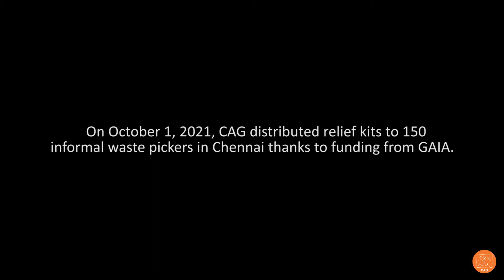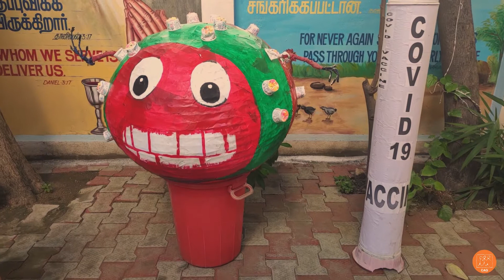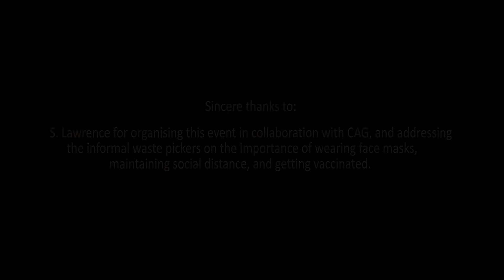COVID Relief Kit Distribution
CAG distributed 150 relief kits consisting of provisions, personal care items, and face masks to informal waste pickers in Chennai on 01.10.21. We were joined by S. Lawrence who coordinated the distribution and by officials from GCC and from Tamil Nadu Police.